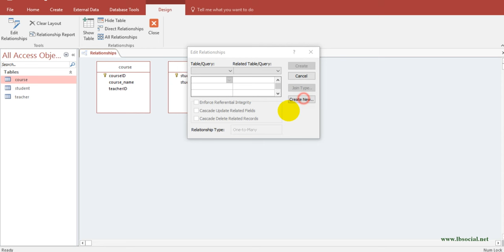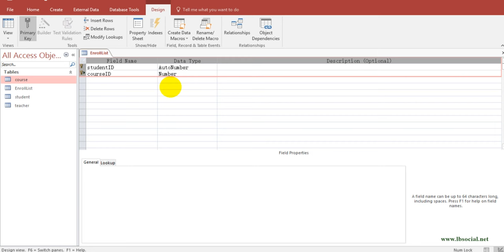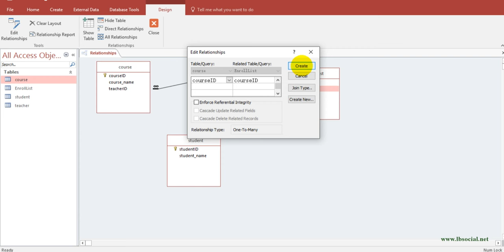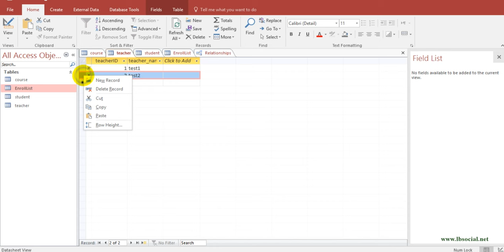Design Relationship in Access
Demo of creating relationships among tables in Access.